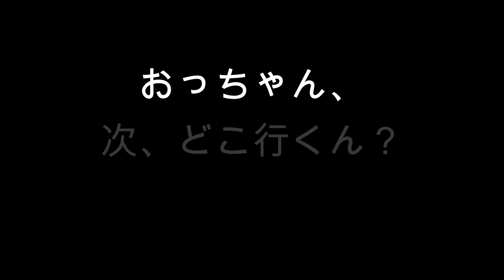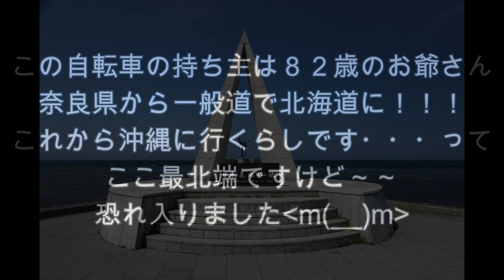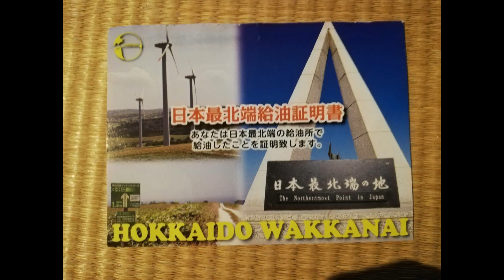北海道ツーリング＆キャンプ カリンバの演奏にのせて。その③ 最北端宗谷岬へ！！稚内港の海鮮丼が新鮮過ぎた！！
KENBOKENです！
今回はみさき台公園～宗谷岬～クッチャロ湖までの映像をお届けします！！